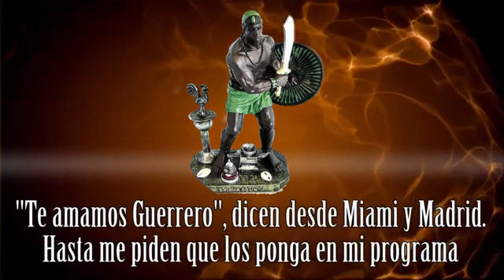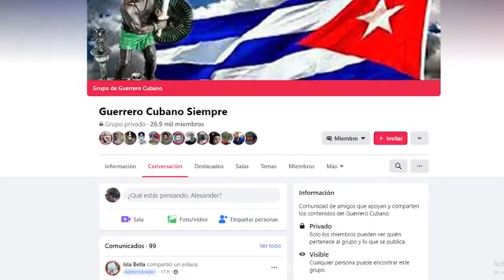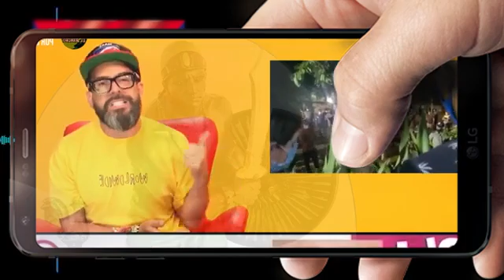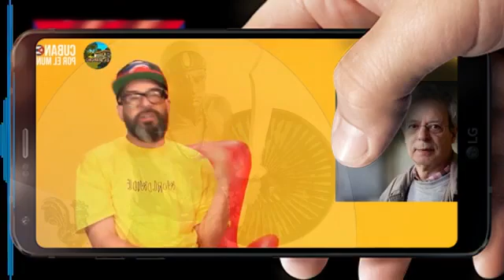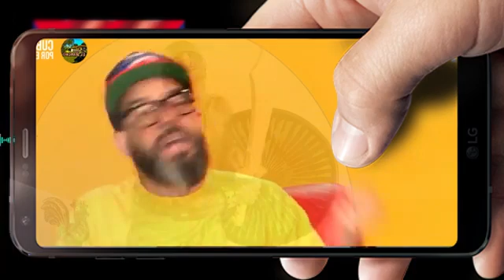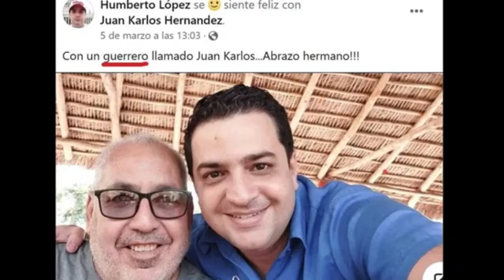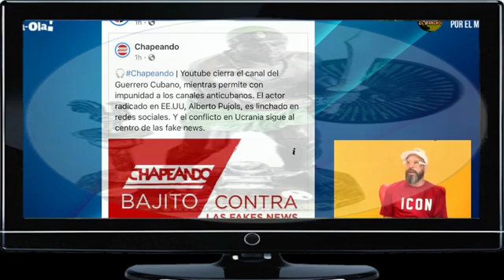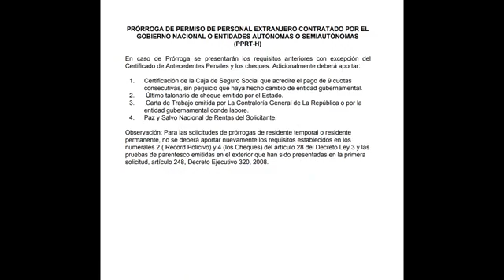"Te amamos Guerrero," dicen desde Miami y Madrid. Hasta me piden que los ponga en mi programa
Nuevas pruebas sobre los vínculos del Paparazzi Cubano con el crimen organizado del que recibe dinero. Voy a complacer pedidos directos que me han hecho mercenarios desde Madrid y Miami, demostraré porque soy el ídolo de las garrapatas.